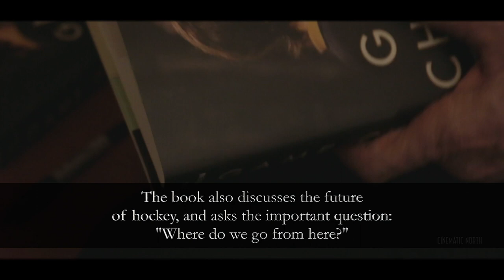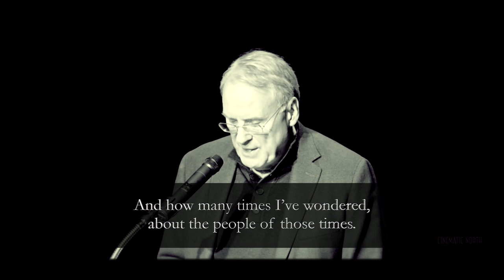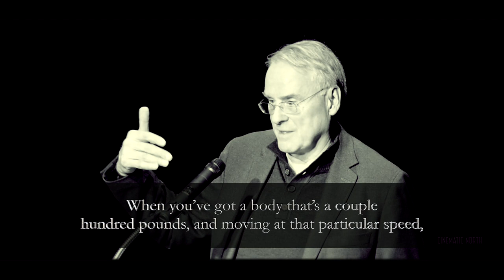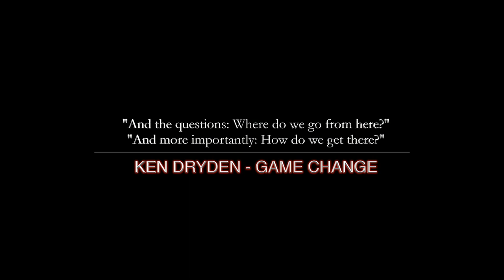Game Change | Ken Dryden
We were thankful to be able to attend the Roselawn Centre for the Living Arts, located in Port Colborne, Ontario, as part of the Canadian Authors Series. Ken Dryden conducted a reading and discussion from his new book, 'Game Change'.

'Game Change' is the story of NHLer Steve Montador - who was diagnosed with CTE after his death in 2015 - the remarkable evolution of hockey itself, and a passionate prescriptive to counter its greatest risk in the future: Head Injuries.

One of the best venues in Canada for writers to showcase their work, the Canadian Authors Series runs annually from September to May, bringing in the greats of Canadian literature to Port Colborne.